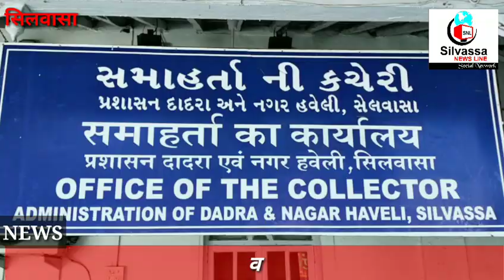विश्व हिन्दू परिषद ने दिया कलेक्टर को ज्ञापन Vishw Hindu Parishad Ne Collector Ko Gyapan Silvassa